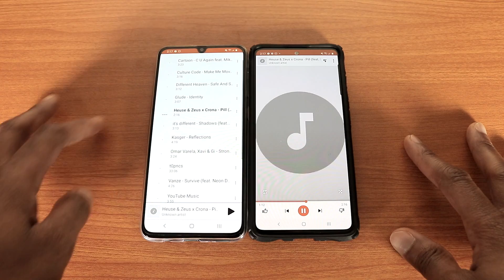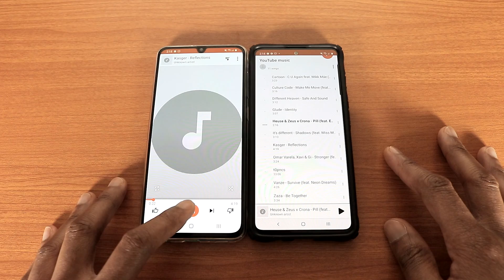Samsung Galaxy A70 Vs Galaxy A51 Speaker Test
This is the Samsung Galaxy A70 Vs Galaxy A51 Speaker Test

galaxy a51 speaker test, galaxy a51 vs galaxy a50, a51 vs a50